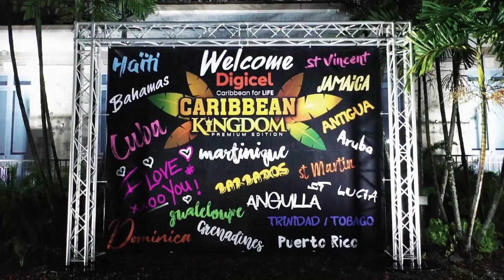CARIBBEAN KINGDOM feat Mr KILLA , LYRIKAL, DJ CHARLOTTE, PATRICK ANTHONY, DJ DANKERS, D.DREAM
11 ème édition de la CARIBBEAN DREAM aux couleurs de la

CARIBBEAN KINGDOM (7/12/2019 Martinique) feat Mr KILLA , LYRIKAL, DJ CHARLOTTE, PATRICK ANTHONY, DJ DANKERS, D.DREAM